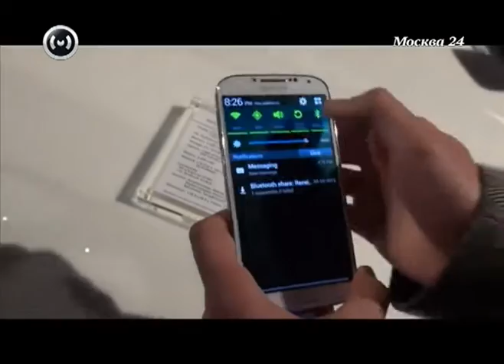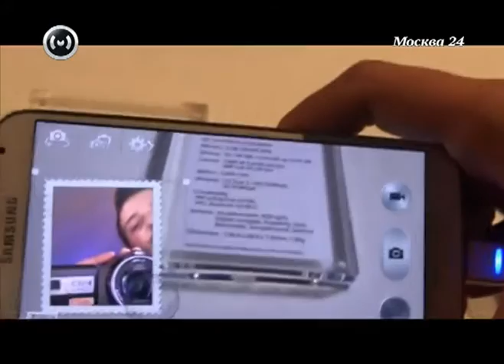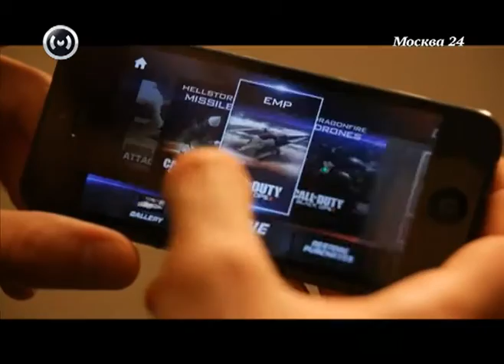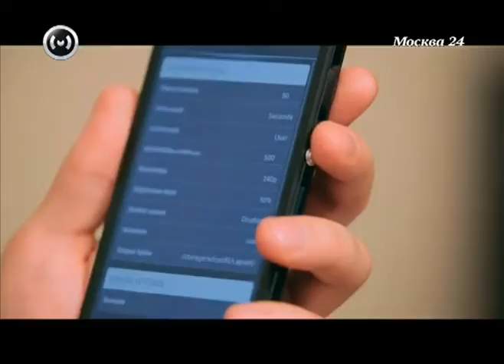Цифра. Приложения и гаджеты для любителей видеосъемки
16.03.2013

Ведущие программы "Цифра" Борис Веденский и Валерий Истишев расскажут о приложениях и гаджетах для любителей видеосъемки. В новом выпуске: как создать голливудские спецэффекты на лету, научитться снимать "тайм лэпсы", а так же узнаете быстро делиться результатом с друзьями. Кроме того, ведущие представят новое устройство для удаленного наблюдения за домом.